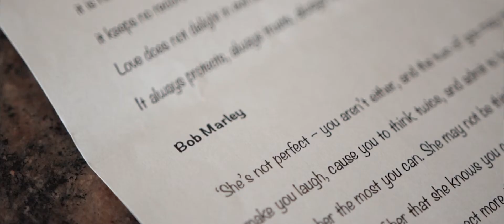Sharon + Sumesh | Coral Sea Resort, Queensland